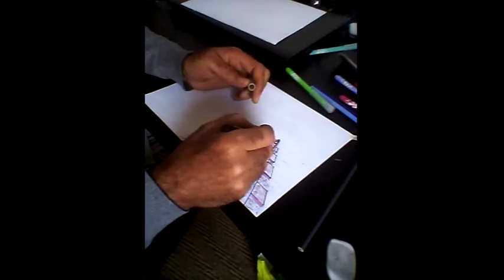jabb khalid ' HOW TO DRAW A RAILWAY '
JABB  l art fait dar ( COLIBRIS MUSIC )